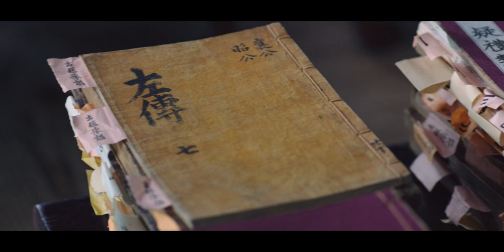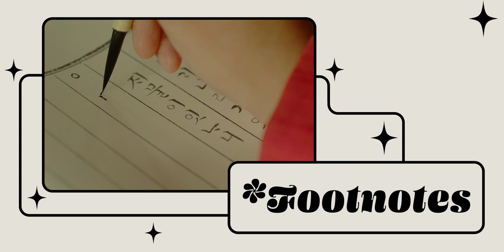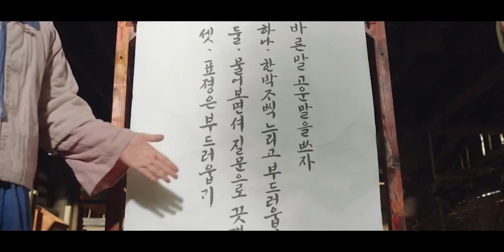Why are characters in historical k-dramas like this?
Exploration of the audience surrogate character archetypes in historical K-dramas: what are the most common types, why they are necessary for well-written exposition and what tropes emerge out of this narrative device. This video essay also includes a discussion of anachronistic ideas and historical inaccuracies and why they are unavoidable in the plot.

K-dramas that appear in the video:
The Crowned Clown, Kingdom, Poong the Joseon Psychiatrist, Under the Queen's Umbrella, Moon Lovers: Scarlet Heart Ryeo, Mr. Queen, Splash Splash Love, The Red Sleeve, 100 Days my Prince, The King's Affection, Moon Embracing the Sun, Rookie Historian Goo Hae Ryung, Secret Romantic Guesthouse, The 500 Years of Joseon Dynasty, Jewel in the palace

CHAPTERS:
00:00 Intro
02:15 Time Travel Body Swap
04:01 Kids Asking Questions
06:17 The Sheltered Prince
07:25 The Rookie Newcomer
08:40 *Footnotes
10:01 Anachronistic Ideas in a Historical Setting